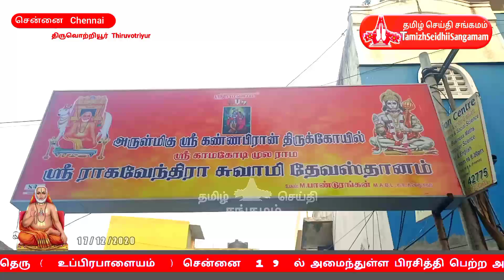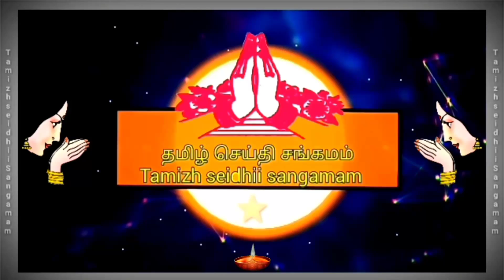ஸ்ரீகண்ணபிரான் திருக்கோயில் மார்கழி மாத சிறப்பு வழிபாடு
1  7  , 1 2 , 2 0 20   டிசம்பர் மாதம்  வியாழக்கிழமை சார்வரி வருடம் மார்கழி மாதம் 2  ஆம் தேதி   திருவொற்றியூர் சென்னை காலடிபேட்டை  வா.உ.சி இரண்டாவது  தெரு  (உப்பிரபாளையம் )
சென்னை   1  9   ல் அமைந்துள்ள பிரசித்தி பெற்ற அருள்மிகு ஸ்ரீ கண்ணபிரான்  திருக்கோயில்
ஸ்ரீ    காமகோடி   மூலராம்
ஸ்ரீ   ராகவேந்திர சுவாமி தேவஸ்தானத்தில் மார்கழி மாதம் முதல் வார சிறப்பு பூஜைகள் வழிபாடுகள்  பிரார்த்தனைகள் பஜனைகள் நடைபெற்றது இவ்விழாவில்  பக்தர்கள் ஆன்மீக அன்பர்கள் கலந்து கொண்டனர் இந்த வழிபாட்டில் கலந்து கொண்ட பக்தர்களுக்கு அன்னதானம் பிரசாதம் வழங்கப்பட்டது